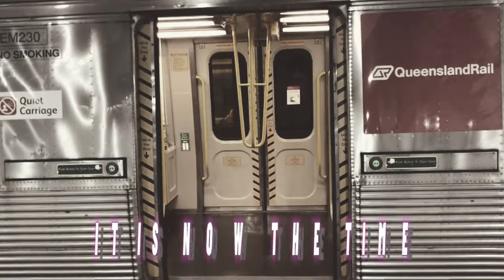Farewell EMU 30!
Thank You EMU 30 for all these years in service and it is now farewell goodbye, brings back the memories of you running. Rust In Peace EMU 30!!!

I found a few clips from my others videos, not the best ones to find but it’ll have to do so say goodbye to EMU 30 and like and subscribe for new videos coming up soon.